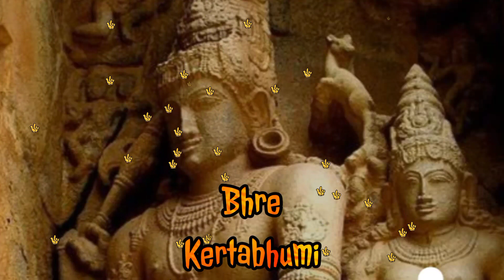Kisah Pangeran yang Dilupakan dalam Sejarah Majapahit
Bhre Kertabhumi Kisah Pangeran yang Dilupakan dalam Sejarah Majapahit

Raja Majapahit ke-8, Rajasawardhana, dikenal sebagai salah satu raja yang berjasa dalam memperluas wilayah kerajaannya. Namun, siapa sebenarnya putra bungsunya yang sering dilupakan dalam sejarah? Dalam video ini, kita akan mengupas kisah Putra Bungsu Rajasawardhana, seorang pangeran yang memiliki kisah tragis dan menjadi salah satu sosok yang tidak banyak dibicarakan dalam sejarah Majapahit. Mari kita bersama-sama mengenal kisah menarik dari sosok yang sering dilupakan ini!

Selengkapnya Simak Video Kami Di Channel @NATZHISTO Terimakasih 🙏.